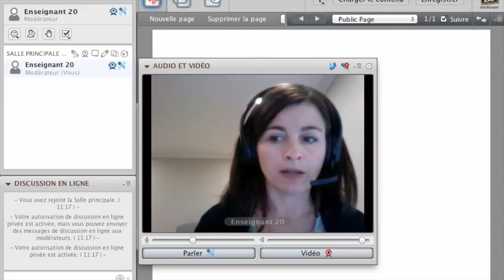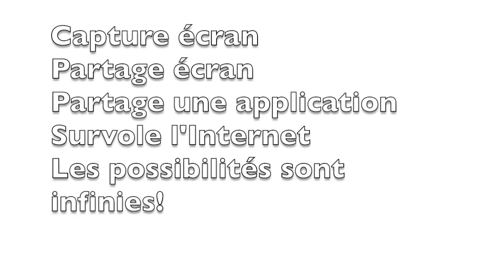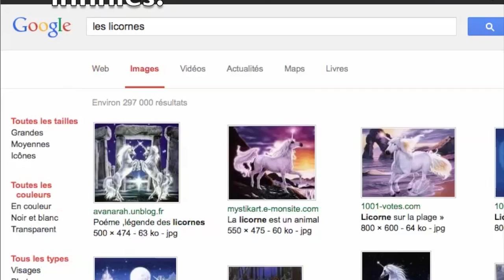Lire avec moi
Being on differed this year from my usual job as a Resource teacher for the CSAP, I decided to volunteer some time to put together an early intervention program for Grade 1 students at École Beaubassin.  Five students experiencing some difficulty with reading were paired with 5 high school students at École du Sommet. Using a computer and Blackboard Collaborate, they meet twice a week to read.  The high school students are contributing volunteer time towards the 'Étoile du Sommet' program and also gain  experience in a career they may possibly pursue in the future.  The Grade 1 students receive additional reading and oral fluency practice during school hours.  This has been a very successful initiative!